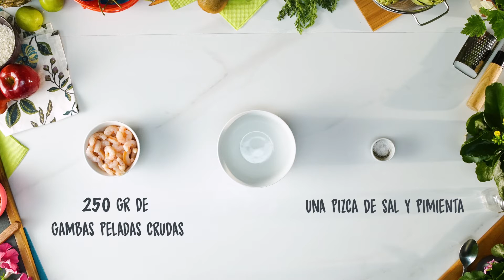Receta de rodaballo relleno de gambas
Descubre nuestra receta fácil de rodaballo relleno de gambas